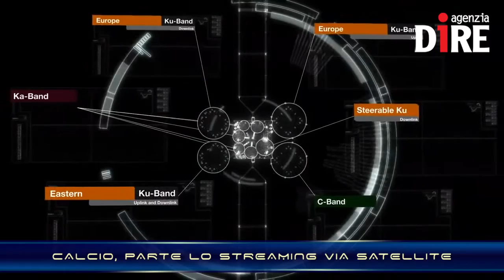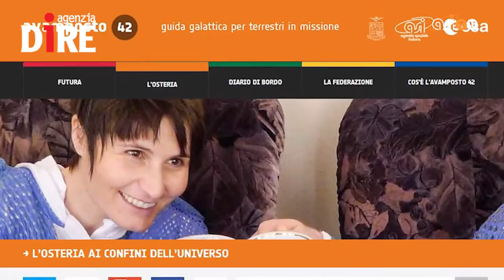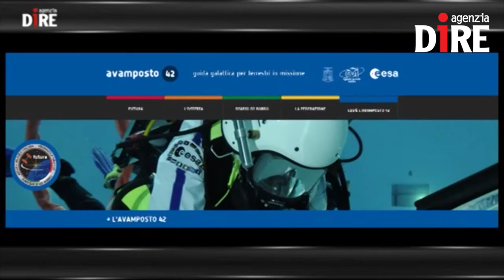SCIENTIFICAMENTE: Spazio, ricerca, emozioni: AstroSamantha si racconta all'Italia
Un tour da Nord a Sud per raccontare a studenti e appassionati di Spazio la missione Futura: da Trento a Napoli, passando per Milano, Bologna e Roma, Samantha Cristoforetti ha incontrato migliaia di persone, che hanno ascoltato direttamente da lei, la donna dei record, l'avventura di quei duecento giorni a bordo della Stazione spaziale internazionale. Cristoforetti non ha mai nascosto di amare questo aspetto del suo mestiere: la divulgazione è importante, ed è un aspetto che aveva portato avanti anche a 400 chilometri da Terra, da dove aggiornava quotidianamente il diario di bordo del sito Avamposto 42.

Nelle NEWS:
- UN SELFIE MARZIANO PER CURIOSITY
- NALLA, IL FALCO PELLEGRINO A GUARDIA DELLO SPAZIO
- LISA PATHFINDER VICINA AL LANCIO
- ENCELADO MOSTRA IL SUO VOLTO ALLA SONDA CASSINI
- CALCIO, PARTE LO STREAMING VIA SATELLITE DEI PICCOLI CLUB